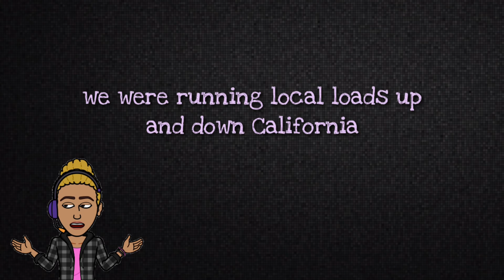A Horrible Day in California 😥| Rookie Truck Drivers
We have learned this day just how difficult truck driving is in California 😤

"GRIMCD"

If we've helped you make your decision to truck for prime inc then add our code to your application! Thank you❤❤❤